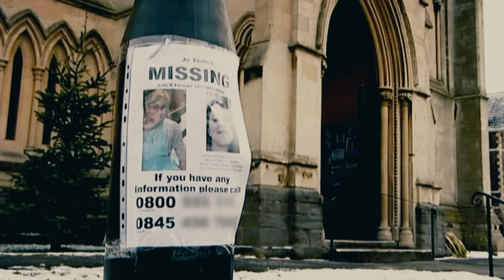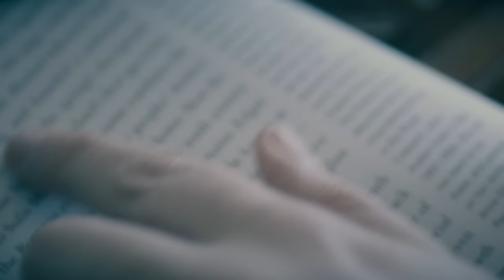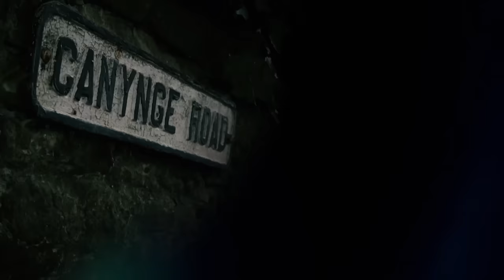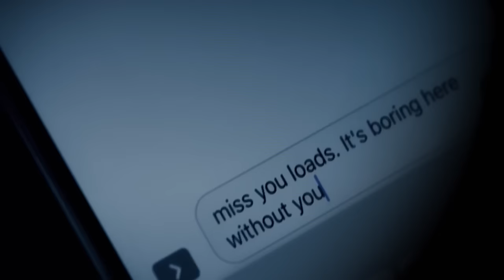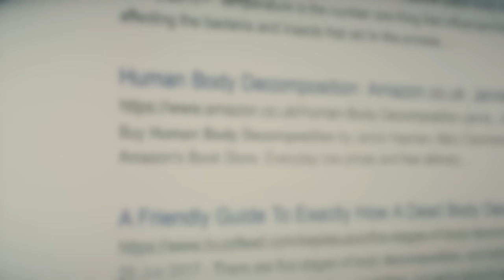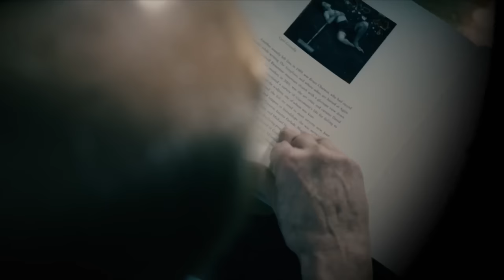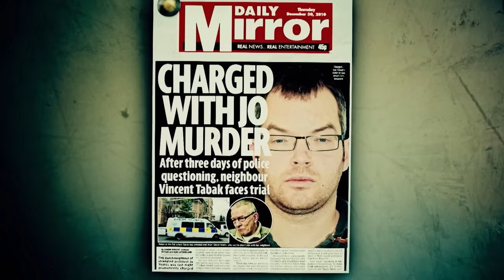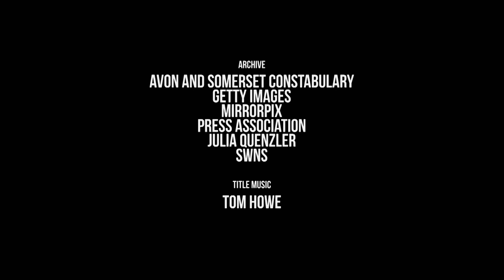The Curious Murder Of Joanna Yeates | World's Most Evil Killers | Absolute Crime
Joanna Yeates was just 25 years old when she was brutally murdered in December 2010. What started out as a missing persons case soon turned into a murder investigation, with the media spotlight firmly on Christopher Jefferies and Vincent Tabak.